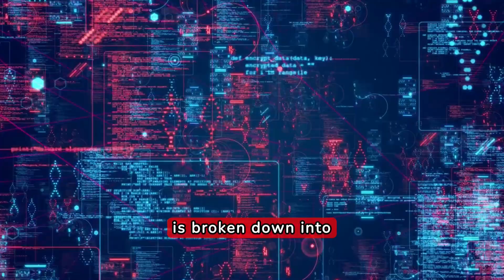The GREATEST JOY IN LIFE Is Discovering Someone Who... (Intriguing Psychological Insights)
Welcome to our community dedicated to exploring the depths of psychology, emotions, and relationships.